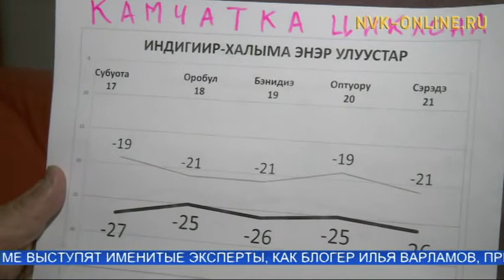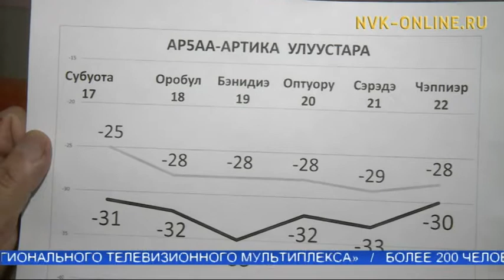Кэлэр нэдиэлэҕэ халлаан туруга. Тускул билгэтэ (16.02.2018)